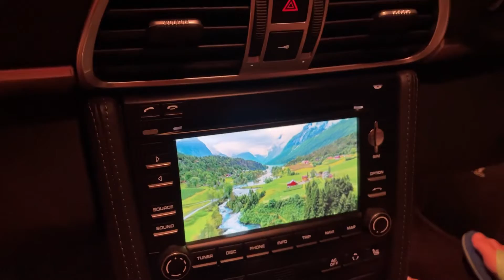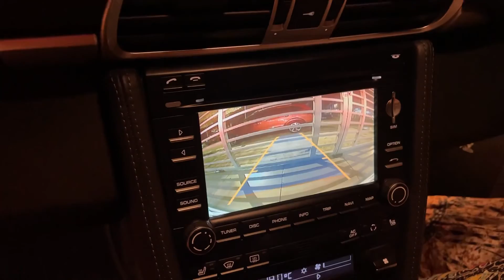Volando Wireless Apple CarPlay & Reverse Camera in Porsche Carrera 997 2009